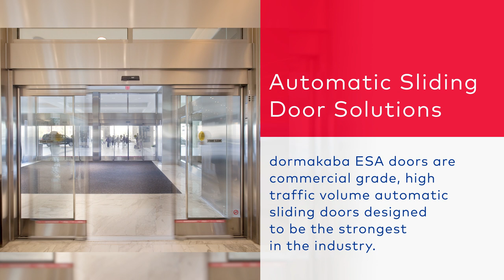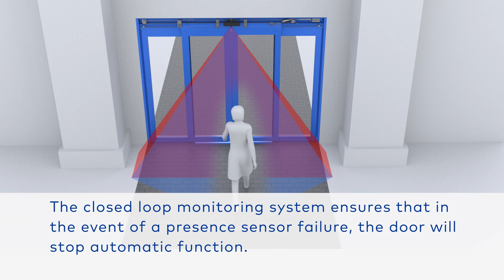Automatic Sliding Door Solutions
Learn more about dormakaba's sliding door solutions, including EAS200, EAS300, EAS400, 500-T, and after sales and support.